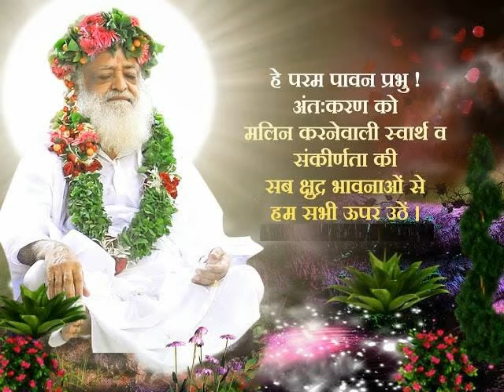Rama Bhai - Soham Soham Dhyan -2